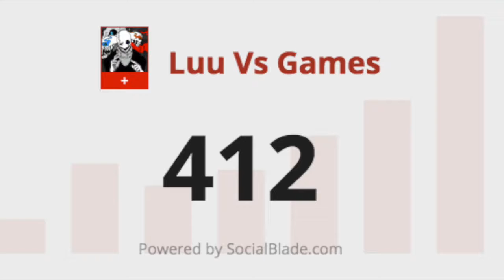Update | 412/500 Subscribers